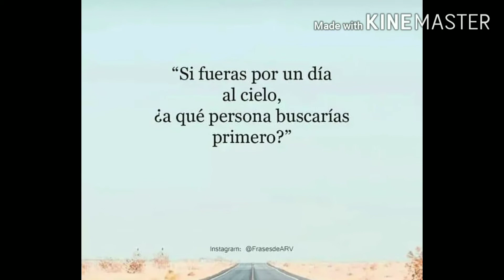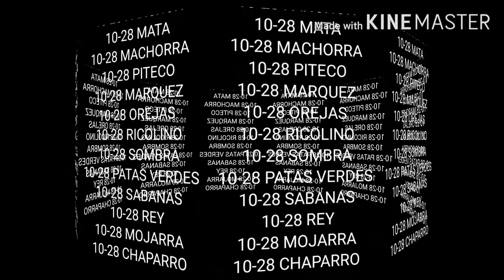Búfalo bill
Entretenimiento